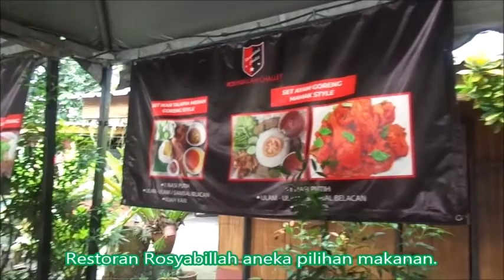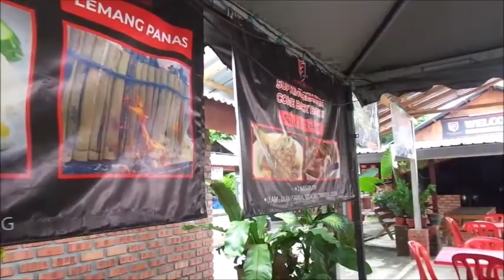Rosyabillah Chalet (Air Terjun Sungai Pinang), Jalan Batang Kali ke Genting Higlands, Hulu Selangor.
Terletak tidak jauh dari pekan Batang Kali, Selangor. Chalet berintegrasi Sungai Pinang dan Air Terjun ini agak menarik untuk dikunjungi atau singgah makan-makan sebentar. Restoran aneka pilihan dan Chalet hanya terletak di tepi jalan utama sahaja.